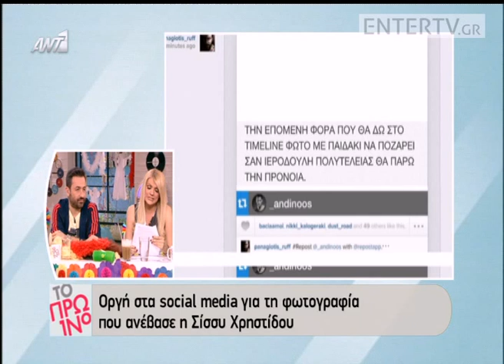Entertv: Λιάγκας για Χρηστίδου: «Έκανε βλακεία! Την ξέσκισαν και δικαίως»